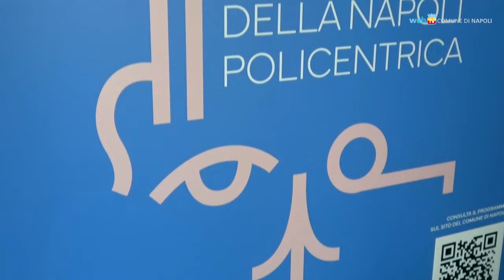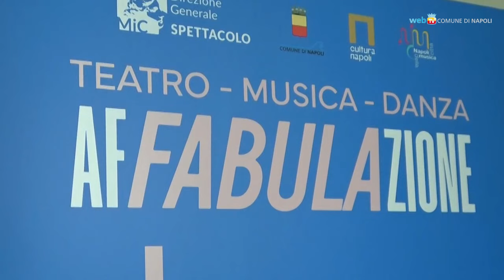«Affabulazione»: teatro, musica e danza a ingresso gratuito in sei municipalità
Cinque mesi di spettacoli, da giugno a novembre, venti progetti di teatro, musica e danza. La rassegna «Affabulazione» si svolgerà nelle municipalità al di fuori del centro cittadino. Si parte con un laboratorio teatrale tenuto da David Petrarca, uno dei registi del «Trono di Spade».